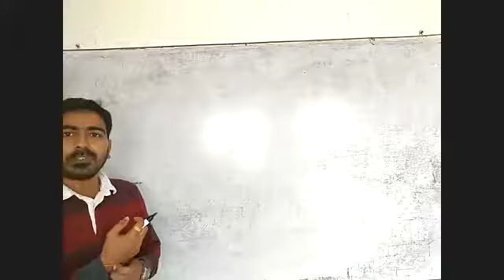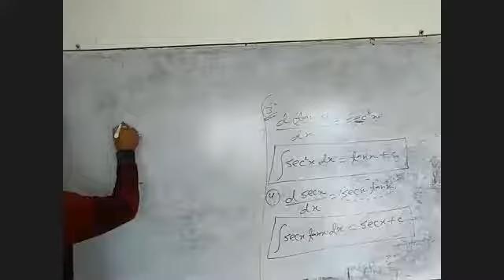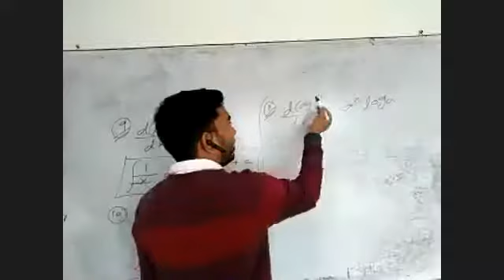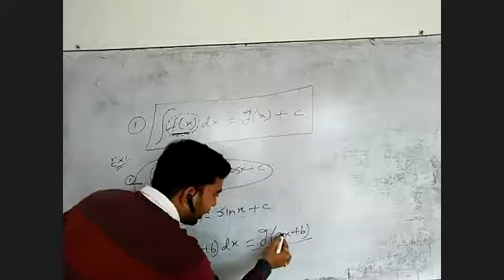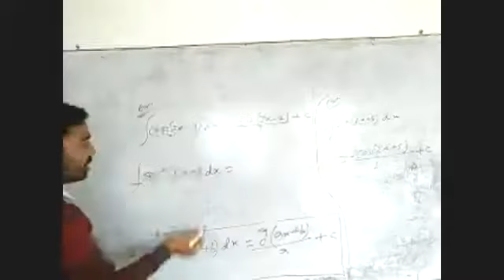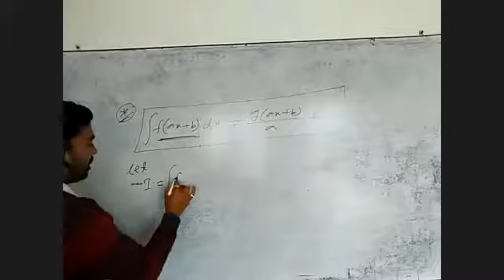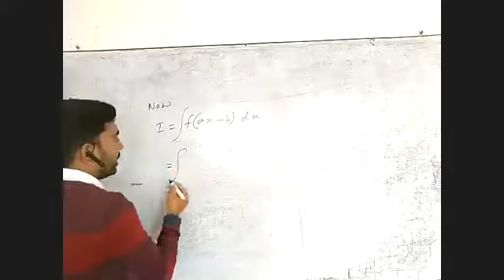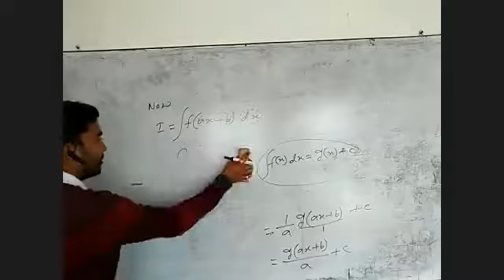MATHS - BASIC INTEGRATION CLASS PART 1